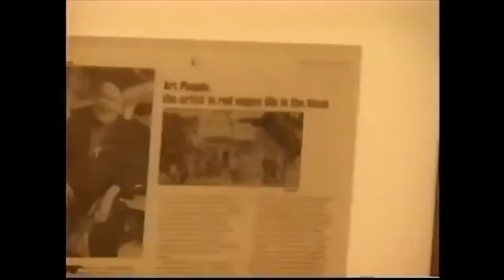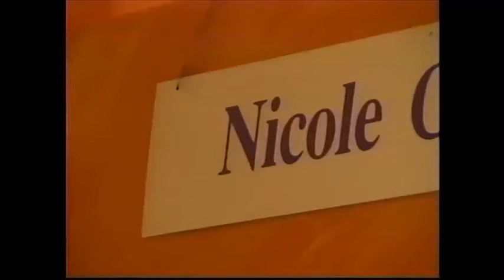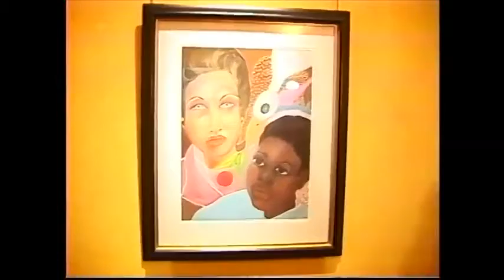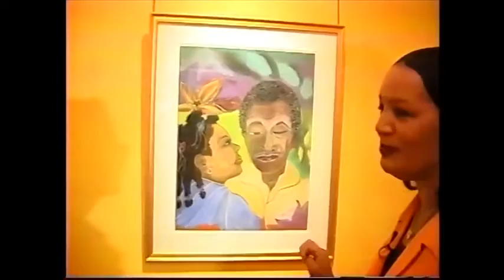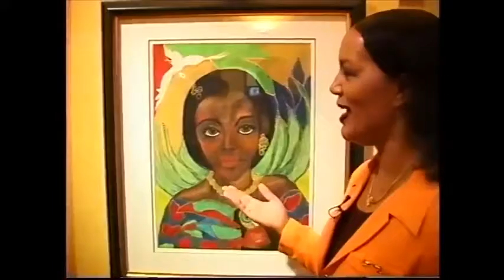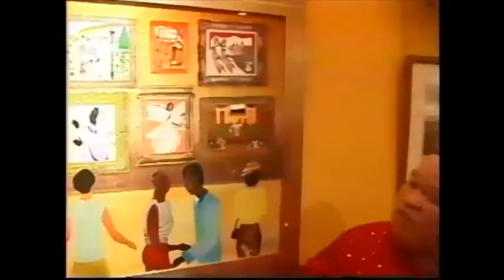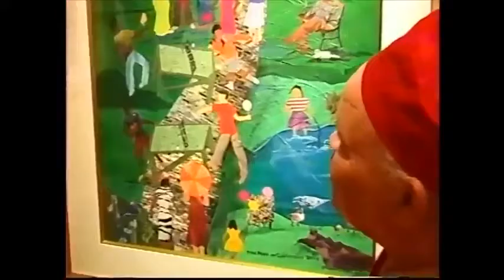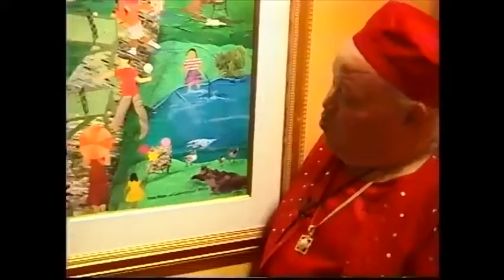Nicole Gallery with Allen Stringfellow, Nicole Smith, Dr. Gloria Latimore-Peace H3O Art of Life Show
Allen Stringfellow the renowned collage artist and other Black artists at Nicole Smith Gallery with renowned gallery owner Nicole Smith at her River North Gallery